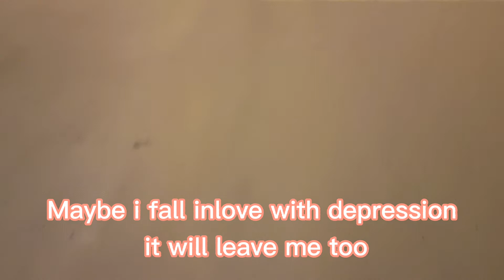MAY SABONG SA KUWAIT? Nag walking ako napadaan sa sabong ang laki ng pusta (OFW anti homesick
Hi guyz its nice to be back 😂 short video lang po habang nag walking kanina me nadaanang dalawang ibon na nag sabong kaya ayon naisipang e vlog😂 pawala homesick lang guyz hope you enjoy kahit papaano...

# relive app

Editor : CapCut

@JHUFZ ALISON